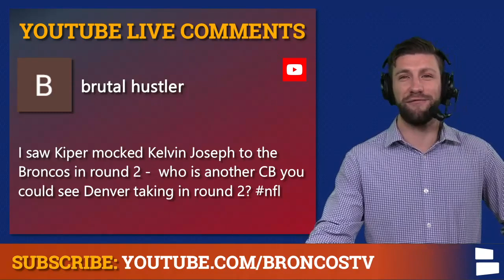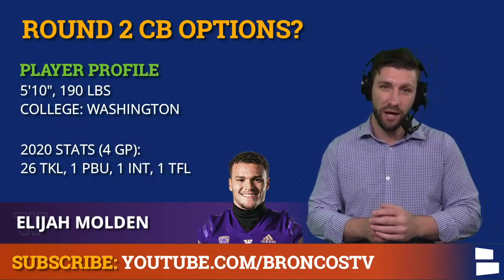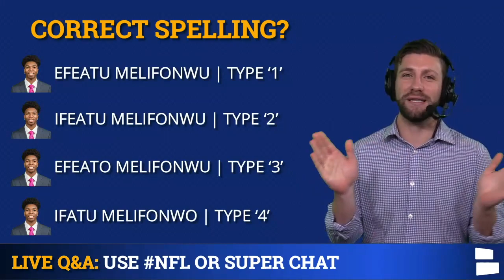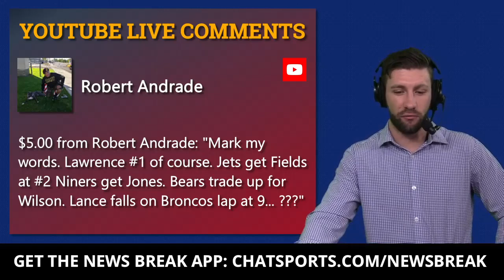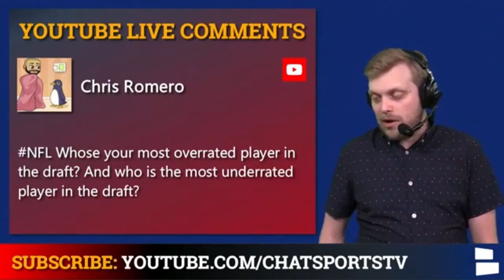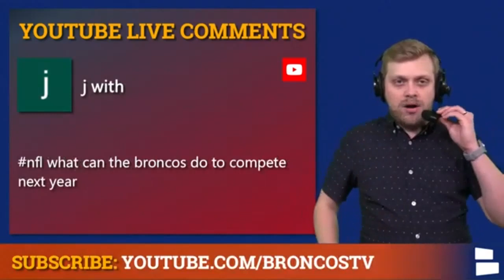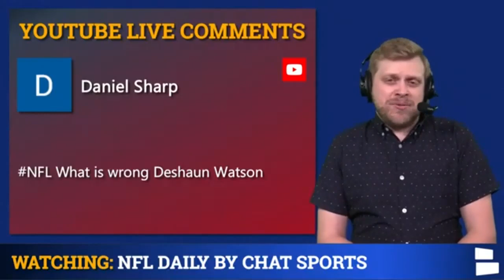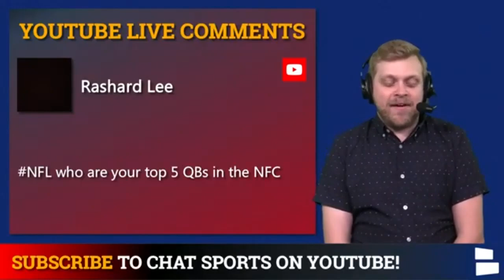Denver Broncos Rumors Mailbag On Aaron Rodgers, Russell Wilson, Penei Sewell + NFL Draft Targets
Denver Broncos news and rumors are hot with the 2021 NFL Draft just two short weeks away. Today’s Broncos rumors focus on Aaron Rodgers and Russell Wilson trade rumors. Broncos Draft rumors circle around the idea of drafting Penei Sewell plus Broncos draft targets in the NFL Draft. Chat Sports hosts Tom Downey and Mitchell Renz break down the latest Broncos rumors in today’s Broncos mailbag!

Questions From Today’s Broncos Rumors Mailbag:
- Who are some Day 2 Corners the Broncos could target?
- Could the Broncos be in the running for Aaron Rodgers or Russell Wilson next year?
- Who do you see falling in the 1st round?
- Why do some mocks have Davis Mills going so high?
- Could you see a scenario where Lance falls to Broncos at #9?
- What would it take for the Broncos to trade up to #4?
- Most overrated and most underrated player in the draft?
- Would you rather trade up for Fields or Lance?
- What do the Broncos need to do to compete next year?
- Do Micah Parsons off the field issues concern you?
- Are people undervaluing Penei Sewell in this draft?
- What is wrong with Deshaun Watson?
- Which prospect do you think will be drafted in the 1st that isn’t a 1st round talent?
- What are the top 5 NFL fanbases?
- What are the top 5 QB’s in the NFC?
- Who gets traded first: Aaron Rodgers or Russel Wilson?
- Which is the best QB in the draft?

Answer the following questions from today’s Broncos Rumors Mailbag:
- Who is the better QB? Zach Wilson/Justin Fields/Trey Lance/Mac Jones
- Who gets traded first? Aaron Rodgers/Russell Wilson/Other

Check out our Broncos website for all of the latest Broncos news and rumors!